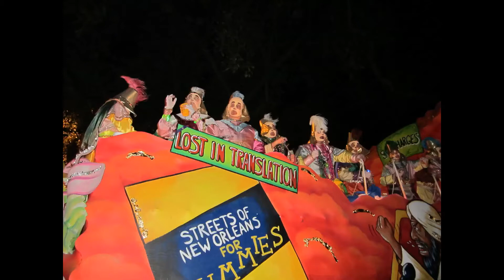Krewe d'Etat 2012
Photo/video compilation from Krewe d'Etat parade Feb. 17 2012 New Orleans.